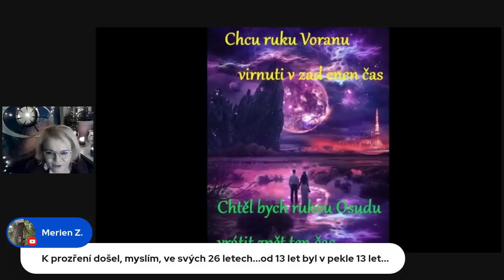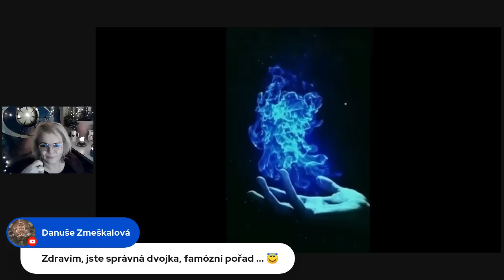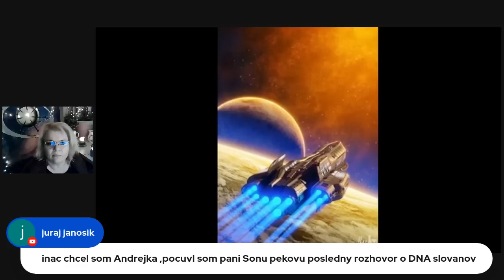Jaroslav Grűnwald na Zprávách z Galaxie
Staňte se členem tohoto kanálu a získejte přístup k těmto výhodám:
Zdravím, pokud se vám moje tvorba líbí, budu vám velice vděčný pokud se rozhodnete podpořit mojí činnost finančním příspěvkem.
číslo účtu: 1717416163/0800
IBAN: CZ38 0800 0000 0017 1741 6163
BIC: GIBA CZ PX